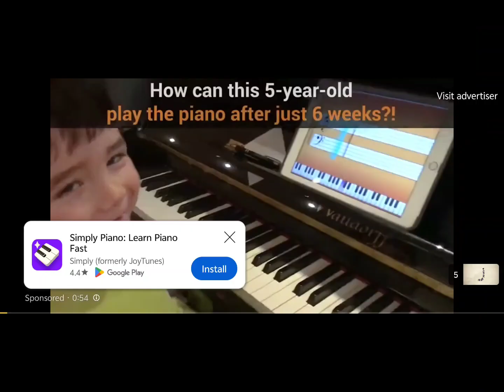TUTU RUINED FOOD!!!!!!!!!!!!!!!!!!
tutu is a lao